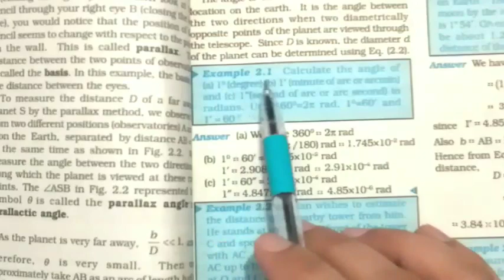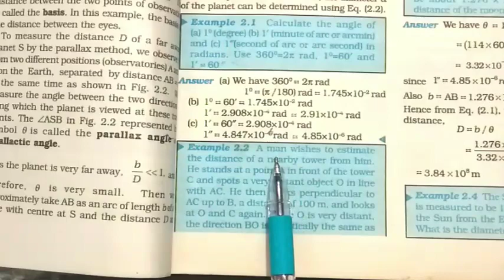Examples 2.1 and 2.2 | NCERT | Physics | Class 11th | chapter 2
Hey students, through this video I aim to provide you not only solutions of important NCERT examples but also a brief explanation of the concepts involved so as to confirm development of effective question solving strategies in you.

Hope video serves its purpose.